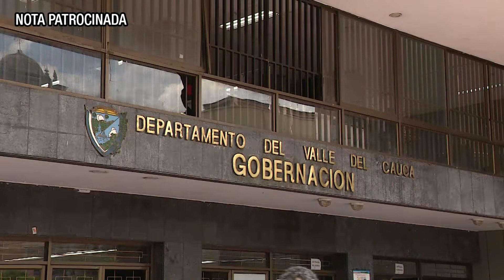Nota patrocinada Gobernación del valle mesas de dialogo para avanzar en programas para jóvenes